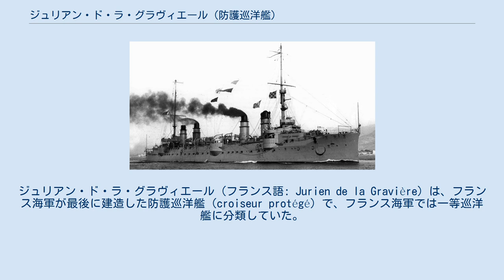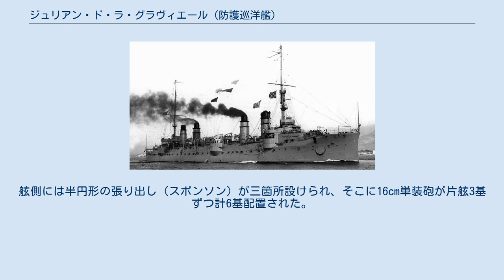ジュリアン・ド・ラ・グラヴィエール (防護巡洋艦)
ジュリアン・ド・ラ・グラヴィエール (フランス語: Jurien de la Gravière) は、フランス海軍が最後に建造した防護巡洋艦（croiseur protégé）で、フランス海軍では一等巡洋艦に分類していた。
 本艦は当初は防護巡洋艦「ダントルカストー」の2番艦の代わりとして通商破壊戦や海外領土警備用に建造が承認され、名造船官エミール・ベルタンにより設計された艦である。
基本的に防護巡洋艦「ギシャン」を小型化した艦形だが、同時代のイギリスの防護巡洋艦が1〜2門の大型砲と多数の小口径砲を組み合わせる設計であったことや、ドイツの防護巡洋艦（ドイツ海軍では小型巡洋艦に類別）が10.5cm砲を数門搭載するだけの設計であったのに対し、本艦は異なる口径の主砲・副砲の混載をやめて水雷艇迎撃用の機砲以外については砲口径を統一するという、一世代進んだ先進的な設計であるのが特徴であった。
 船体形状は、フランス巡洋艦で長らく主流となってきたタンブル・ホーム式の船体を廃止していた。
基本的に高い乾舷を持つ長船首楼型船体で、外洋での凌波性は良好であった。
 本艦の構造を前部から記述すると、艦首から前向きに主砲として16cm単装砲架1基を配置、下部に司令塔を組み込んだ露天式の艦橋構造は箱型とし、その上に単脚式の前檣が立つ。
艦橋構造の背後から4本の煙突が立っているが、フランス海軍ではボイラー室を前後に振り分けた缶室分離配置を採っているために煙突は2番煙突と3番煙突の間は広く取られている。
 煙突の周囲は艦載艇置き場となっており、艦載艇用のボート・ダビット片舷4基で計8基立つ。
4番煙突から後ろは後部船橋、簡便な単脚檣、後ろ向きに主砲1基が載る。
舷側には半円形の張り出し（スポンソン）が三箇所設けられ、そこに16cm単装砲が片舷3基ずつ計6基配置された。